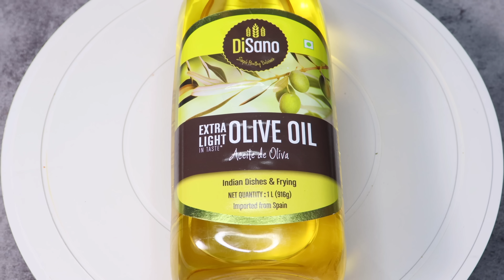Chicken Kali Mirch Gravy | Black Pepper Chicken Recipe | Dahi Chicken Kali Mirch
Thanks🙏

Our channel Rutba Khan Kitchen is about Indian Cooking and baking recipes . We cover lots of cool stuff such as Cakes, Cookies , Drinks , Breakfast Recipes , Indian Veg Nonveg Recips and lot more

Gears I use:
CAMERA 200D
CAMERA TRIPOD
RING LIGHT
SOFT LIGHT
MOBILE TRIPOD

My Kitchen Appliances:
Measuring Cups
Silicone Spatula
Biryani Pot
Glass Bowl
Oven Gloves
Kitchen Coasters
Hand Blender
Chopping Board
OTG Oven
Serving Bowl
Serving Dish